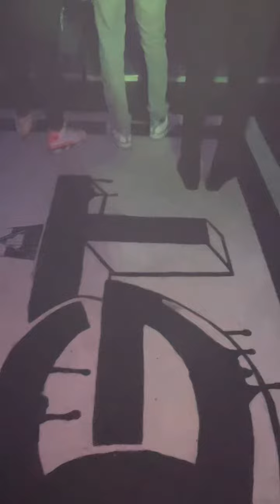LAE Preforming pt7 joe Cheese